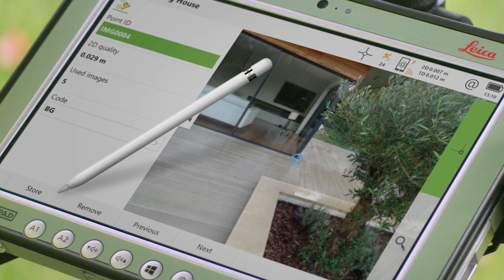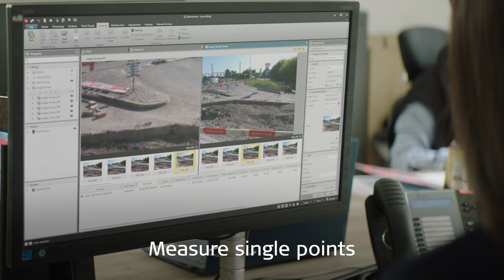▷ Antena Leica GS18I Mapping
La antena GS18 i es ideal para realizar mapeado de útiles en construcción. Más información